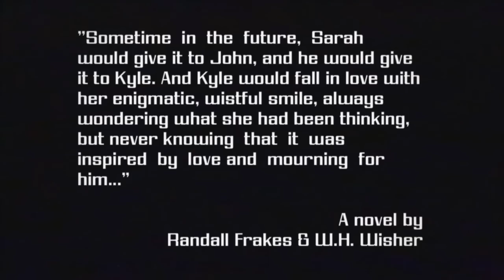RETAVLIKA. TERMINATOR Sarah Connor Portrait oil painting